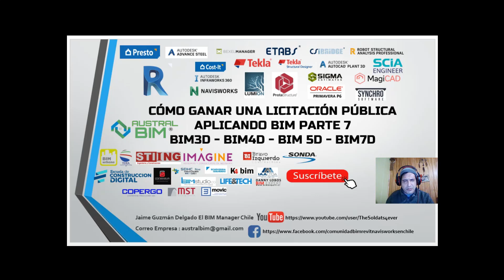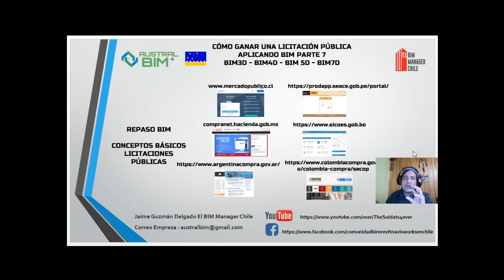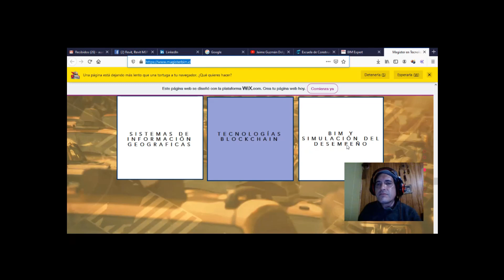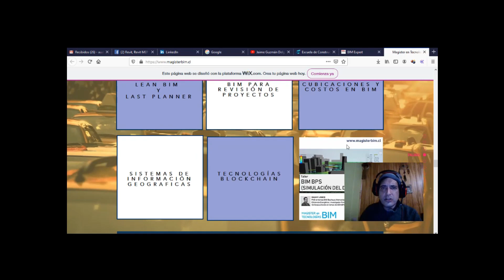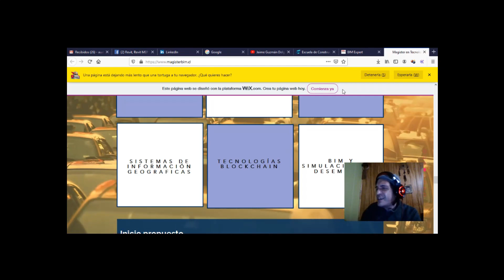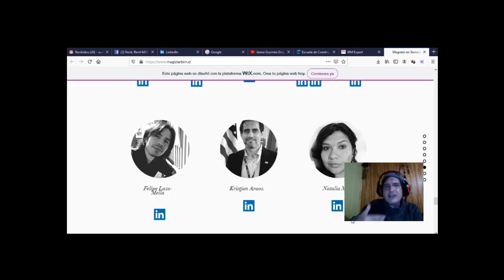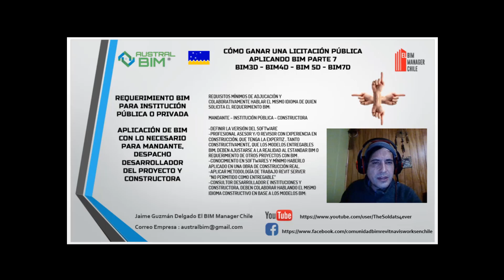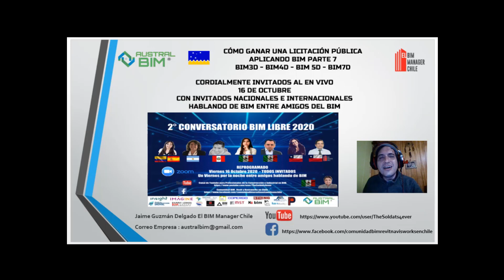COMO GANAR UNA LICITACIÓN PUBLICA APLICANDO BIM PARTE 7 Jaime Guzman Delgado El BIM Manager Chile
COMO GANAR UNA LICITACIÓN PUBLICA APLICANDO BIM PARTE 7 por
Jaime Guzman Delgado El BIM Manager Chile.

Revisar los siguientes portales de licitaciones públicas y exigencias, para entregables BIM conforme a proyectos de construcción reales.

Comunidad Revit, Revit MEP y Navisworks en Español Latinoamérica

CHILE
Danny Lobos - BIM Expert

ARGENTINA
Universo BIM - Luciano Gorosito :

CHILE
SEIHC SPA

CHILE
Joaquin Gomez Mella - Arquitecto BIM

CHILE
Distribuidor Presto - Presupuesto y Costes Construcción e Industrial:

CHILE
SONDA

MEXICO
Victor Cessa :

MEXICO
Neptali Nuriulu Vasquez - Chiapas :

MEXICO
Arquitectura- Humberto Burgos - Monterrey

MEXICO
Ingeniería Civil - Osvaldo Mirelles - Guanajuato - Mexico